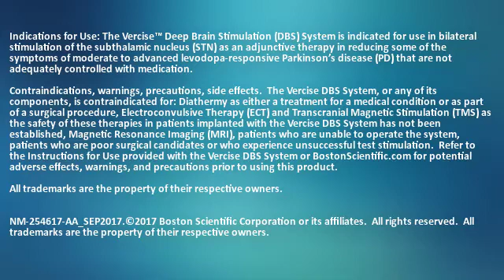The VANTAGE Study: DBS for Parkinson's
Primary investigators Drs. Lars Timmerman and François Alesch discuss the primary findings of the VANTAGE study, Boston Scientific’s prospective, multi-center, open-label study of the Vercise™ DBS System’s for Parkinson’s patients.